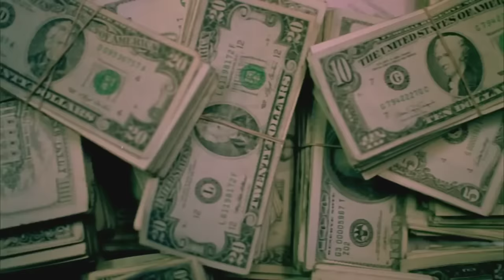Belly 1998 Intro HD - the Best Movie Intro Ever (High Definition)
The best movie introduction ever, the Belly movie introduction!  Belly 1998 Intro in high definition.

Shrooms Canada.  The best magic mushrooms delivery Calgary

No account needed and play in your browser with other Bitcoin high rollers - 100% ANONOMOUS POKER TABLES / SPORTS BOOK AND MORE

Love our video of the Belly intro?  Send some love with crypto currencies:

Bitcoin: 18ntEk1VXxzwjm7ABneSPr7D7SFFJsffRb
Ethereum:  0xB15690AAFB3DC32Fe1B5Cf133335D5b0Ec962312
Litecoin: LbDjd29WZdSH16K78jgR6mNbDaPHMMBf53

- Bet ANONYMOUSLY with Bitcoin, no account needed - Live betting on ANY sport, PROPS, poker and casino games